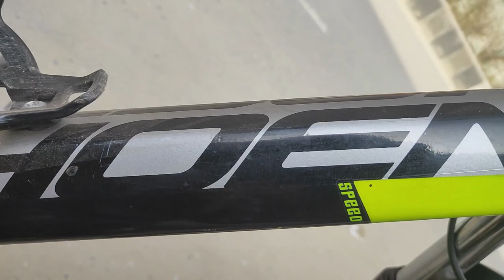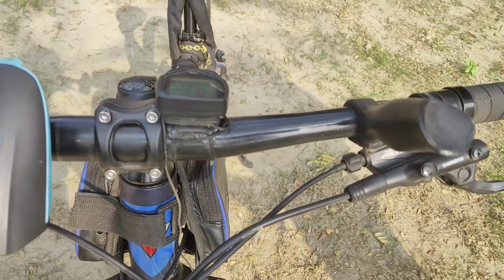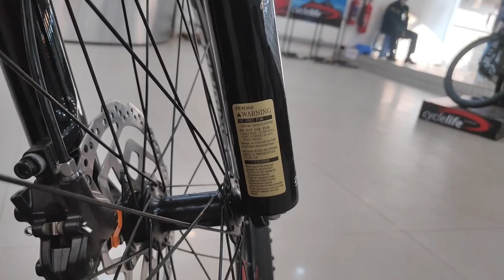Top 5 Best Gear Cycles MTB Under 30,000 Taka | Mountain Bikes Under 30K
Number 05

Frame & size: 6061 alloy, 17"
ForK: SR SUNTOUR XCM (100MM, HLO)
F/D: Shimano Altus M2000
R/D: Shimano Altus M2000
Shifter: Shimano M2000 (27 speed)
Cassette: Shimano HG-200
Crank: Shimano M351
Hub: Quando
Tyre: Maxxis Sphinx 1.95X26
Pedal: Wellgo
Brake: Shimano M315 Hydraulic Disk brake with 160mm rotor
Seatpost & Handlebar: stock

Number 04
Veloce Legion 50

Price: 23,000/= BDT + 5% VAT.

Frame – 6061 Alloy, Internal Cable.
Frame Size: 16" 17" 18".
Color – Blue.
Transmission – 27 Speed.
Front Derailleur – Shimano Altus.
Rear Derailleur – Shimano Acera T-3000.
Shifter – Shimano Altus M-2000.
Crank – Shimano FCTY-301.
Cassette – 9 speed.
Shimano HG-200.
Handle Bar – 700mm Alloy.
Stem – Veloce.
Suspension – SR Suntour XCM 120mm Lock out.
Head Set – Veloce.
Brake set – Shimano MT-200.
Chain – KMC Z-99.
Pedal – Meghna (UL-101s)
Rim – 26’’ Alloy Double Wall.
Seat post – Veloce 27.2mm.
Hubs – Shimano TX-505 Central lock.
Grips – Meghna With lock System.
Tires – 26’’/2.1 Meghna.
Rotor – Shimano 160mm Central Lock.
B.B – Stock.
Saddle – Veloce.
Weight – 15.6kg

Number 03
Core Project 3.0 2018
Price: Tk. 30,000

FRAME: Alluminium, 6061
Size: 17.5"
FORK: XCM, Remote Lockout, 120mm
CHAINWHEEL: XCT
B.B set: NECO
Chain: KMC
TYRE: Maxxis, Pace. 26"X2.1
SHIFTER: Shimano ALTUS, 3X9 speed
F/derailleur: Shimano SL6 ALTUS
R/DERAILLEUR: Shimano Deore M591, 9 speed
BRAKE: Shimano M365 with center lock rotor 180mm
Handlebar: UNO
Stem: UNO
Seat post: UNO
Hub: Shimano

Number 02
Veloce Legacy

Price: 26,000/= BDT + 5% VAT.

Rear Derailleur – Shimano Deore M-591.
Shifter – Shimano Acera M-3000.
Crank – Shimano MT-101.
Cassette – 9 speed.
Shimano HG-200.
Stem – Veloce.
Head Set – Veloce.
Chain – KMC Z-99.
Pedal – Meghna (UL-101s)
Tires – 26’ Schwalbe smart sam.
B.B – Stock.
Saddle – Veloce.
Weight – 14.8kg

Number 01
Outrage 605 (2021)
Price: 28000/= BDT+5% VAT

Frame: 6061 alloy
Color: Black Red
Transmission: 27 Speed
Front Derailleur: Shimano Altus M370
Rear Derailleur: Shimano Alivio M-4000
Shifter: Shimano Alivio M-4000
Crank: Shimano MT 101
Cassette: 9 Speed Shimano HG200
Handle Bar: 700 mm Alloy
Stem: Stock
Suspension: SR Suntour XCR120mm Lock out.
Headset: Veloce
Chain: KMC
Pedal: Wellgo Alloy.
Rim: 26'' Double wall alloy.
Seat post: Stock 27.2
Grips: Meghna Lock out.
Tires: Schwalbe Smart Sam.
Rotor: Shimano Front 180mm, rear 160 mm
B.B: Thun
Saddle: Veloce